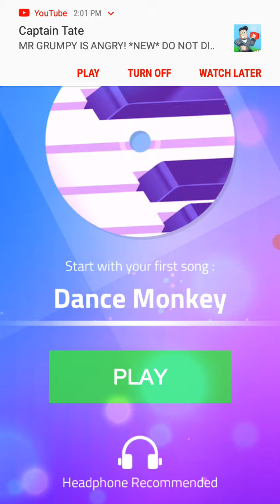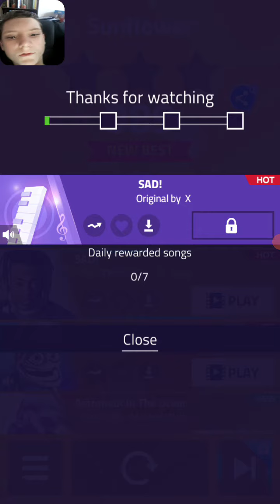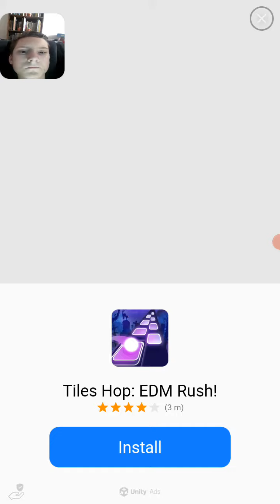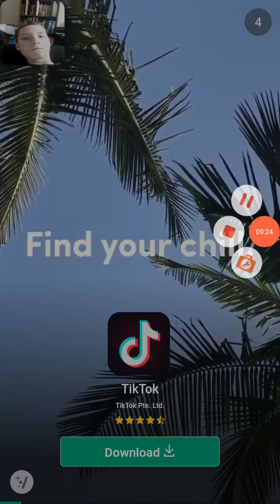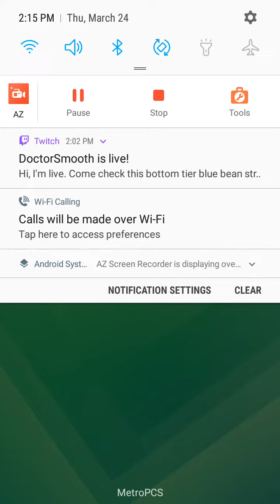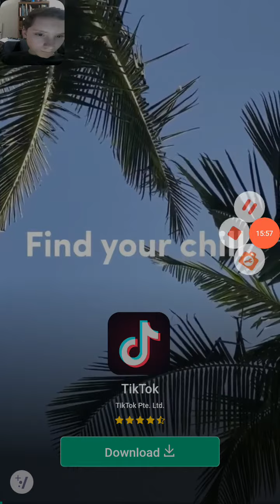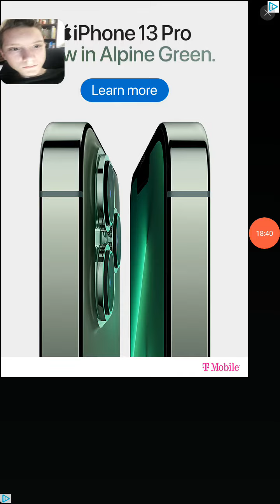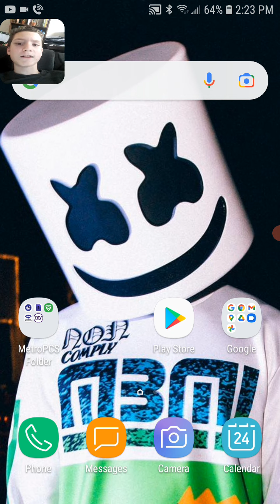Magic Tiles 3. 50 Subscriber goal.